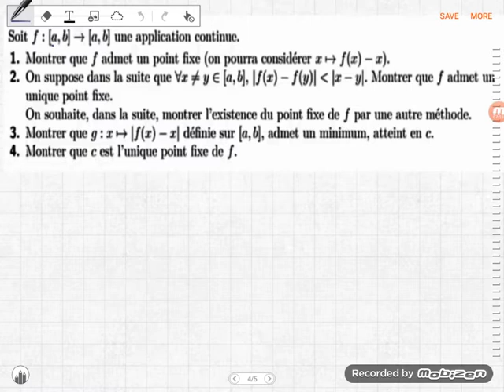La continuite: point fixe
La continuite